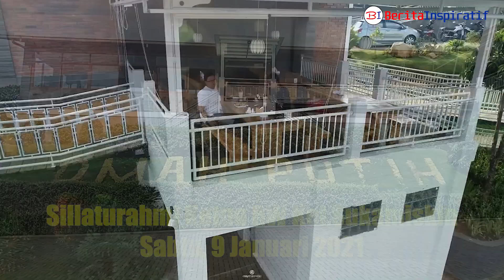Indahnya View Kota Bandung dari Cafe Omah Putih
Liputan, Sabtu, 9 Januari 2021

Ketua RW kelurahan sukamiskin menggelar sillaturahmi guna memantapkan dan menyatukan pandangan dalam penerapan program kerja tahun 2021
Acara digelar di Cafe Omah Putih Kabupaten Bandung.

Pada saat yang bersamaan tgl.9 Januari 2021 ini juga resmi pembentukan Forum RW Kelurahan Sukamiskin dengan ditandai penyerahan SK Forum RW ke Lurah Sukamiskin

Sillaturahmi digelar dengan penerapan protokol kesehatan yang ketat yakni memakai masker, menjaga jarak dan mencuci tangan.